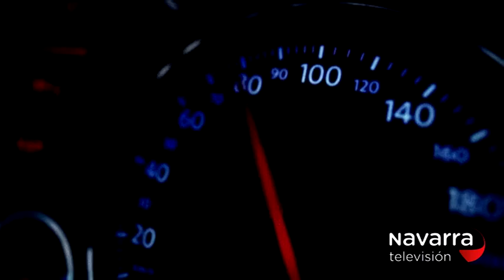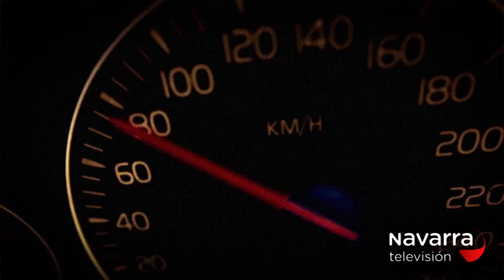LÍMITE 120 - MINI ARCHUETA - 12/06/2017